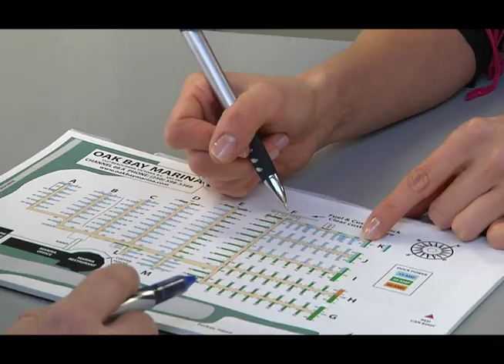Meet our Management - Maya Gosker, Beautiful Coast Hosts